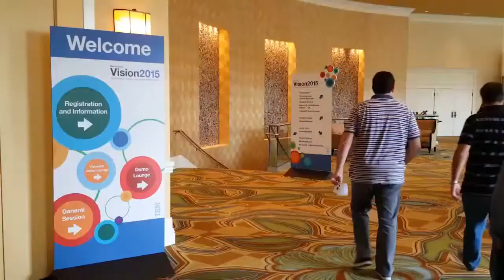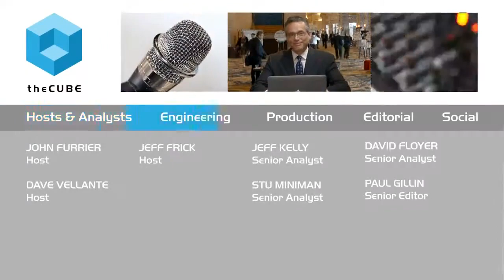Day 1 Wrap Up | IBM Vision 2015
IBM’s investment in analytics pays off

After the more than 2,000 attendees retreated for dinner at the end of IBM Vision 2015, day one, IBM’s status as an analytics powerhouse became more than evident. As theCUBE cohost Dave Vellante pointed out, the company bought Cognos in 2007 for nearly $5B, followed by SPSS ($1.2B), Open Pages, Clarity, Algorithmics, and Varicent, among other companies.

IBM’s analytics business revenue is approaching $20 billion and its investments have led to a more broad use of data across its customer base. “With IBM’s vision of using Cloud and Watson Analytics as an overlay layer and delivering the power of analytics to the desktop of the person, I couldn’t help but wonder, is this excel for big data?” asks theCUBE cohost Jeff Frick.

IBM’s plan to inject a “Twitter firehose” into structured data was widely discussed. “I’d like to talk to customers to find out how they are using that data,” said Vellante. “It’s early in the development, but the power of Twitter is undeniable, and I think it’s going to play a bigger role in these businesses.”